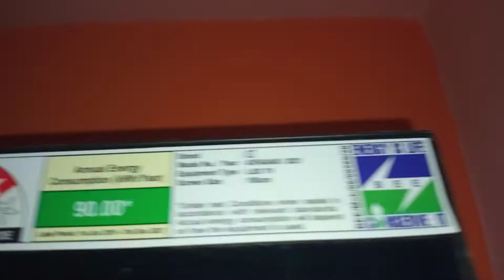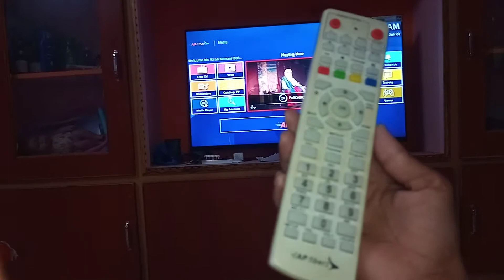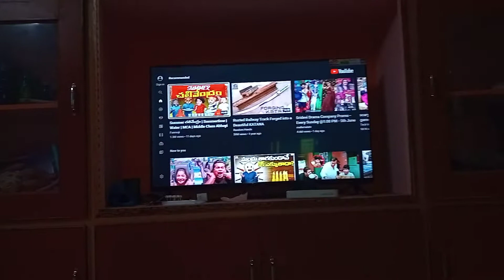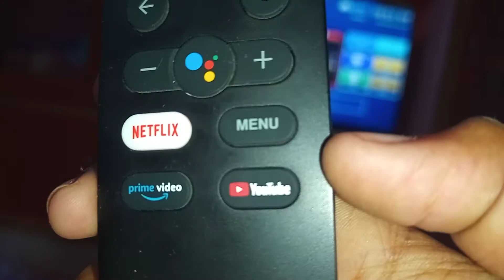1+ TV Guduru saravan Raju